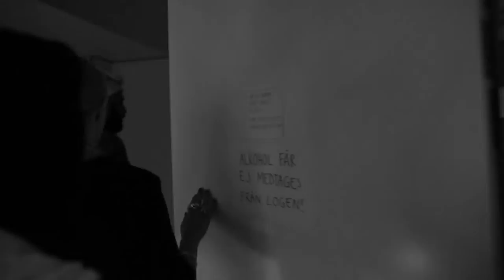Popup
Popup 2014
Dokumentär om Sveriges första helt kvinnligt bokade festival.
Följ med Silvana Imam, Systraskap, Årets Ninja & Tiffany K.
Producent / Regi - Amanda Björk
Producent på Humlan kulturförening - Elenor Nordström
Fotografer
Mattias Andersson
Maja Dennhag
Linus Andersson
Amanda Björk
Henning Sandström &
Ida Renström.
Intervju - Cecilia Sundkvist
Klipp - Amanda Björk & Nils Moström
Mix - A&O Recording Studio
På uppdrag av Humlan kulturförening för Umeå 2014.